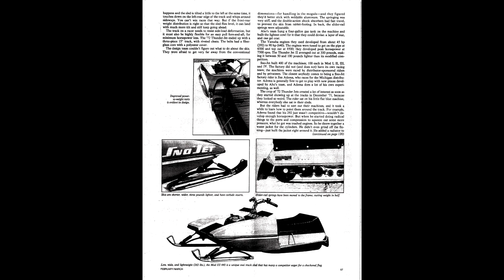SNO JET big blue big blue thunderjet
a bunch of nice pics of sno-jet thunderjet racing snowmobiles!